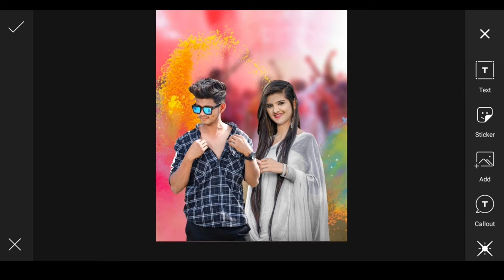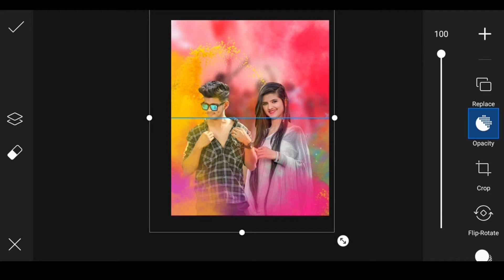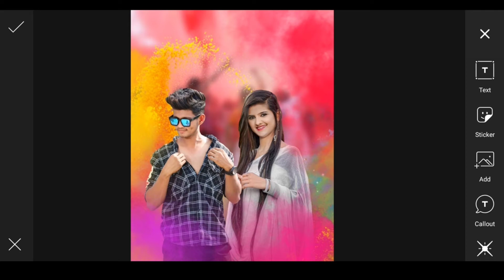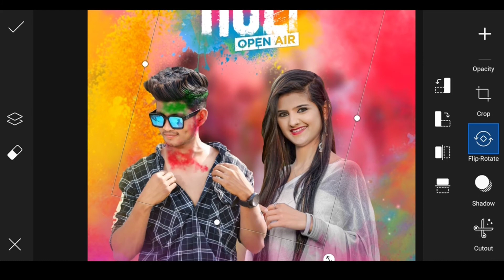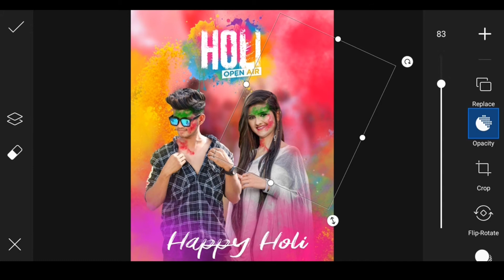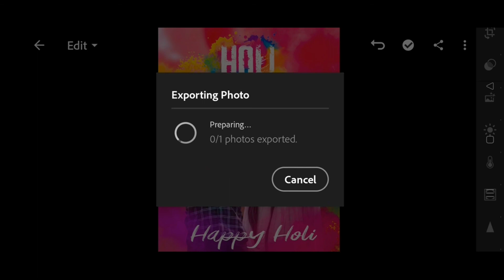Holi Photo Editing PicsArt | Happy Holi Photo Editing 2022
Holi Photo Editing || PicsArt Holi Photo Editing || Holi Colour  || holi photo editing with girl

1) holi photo editing
2) holi photo editing
3) holi photo editing 2021
4) holi photo editing picsart
5) holi photo editing snapseed
6) holi photo editing picsart 2021
7) holi photo editing lightroom
8) holi photo editing photoshop
9) holi photo editing with girl
10) holi photo editing new
11) holi photo editing app

Holi Photo Editing ||  holi photo editing picsart || holi photo editing 2022

Happy Holi Special Photo Editing || PicsArt holi photo editing

holi photo editing || 2022 holi photo editing || holi photo editing picsart

Holi Photo Editing With Girl || PicsArt Holi Photo Editing || holi photo editing 2022

‼️‼️Hello Guys‼️‼️‼️‼️

So Hello Guys Welcome Back To My Channel Prince Tech So Guys Mai aa Chuka hoo ap logo ke liye ek interesting Video ke saath  so guys ye Video Bahut Hi Special Hone wali Is video Maine ap logo ko btaya hai ki holi pe photo editing kaise kare ap log guy's holi aane wali hai or ap sab log bhi holi pe photo editing karna chahte hoge guy's video bahut hi amezing hone wali hai video ko last tak dekhna

1) PicsArt photo editing
2) Instagram Viral Photo Editing
3) Snapseed Photo Editing
4) PicsArt Background Change Photo Editing
5)Viral Editing
6) Stylish Photo Editing
7) Background Remove
8) Photo Editing
9) Vijay Mahar photo editing
10) holi photo editing
11) holi photo editing picsart
12) holi photo editing snapseed
13) holi photo editing 2021
14) holi photo editing picsart 2021
15) holi photo editing with girl
16) holi special photo editing
17) picsart holi photo editing
18) photo editing
19) picsart editing
20) happy holi